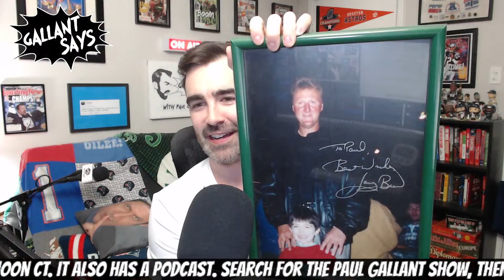Did the Houston Texans just WIN Free Agency? | Reacting to acquiring Danielle Hunter & Joe Mixon!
Yes. On day 2. I talked about the Danielle Hunter signing, the Joe Mixon trade, and more! CJStroud Texans HoustonTexans NFL Danielle Hunter Joe Mixon
JOIN the Gallant Says podcast LIVE Sunday after Texans games, Monday, & Thursday nights here or on Twitch X (@GallantSays), IG (@SportsGallant), or Facebook (Facebook.com/PaulGallantSports).